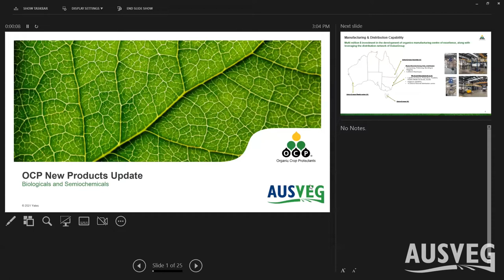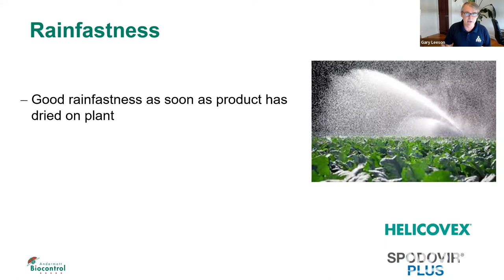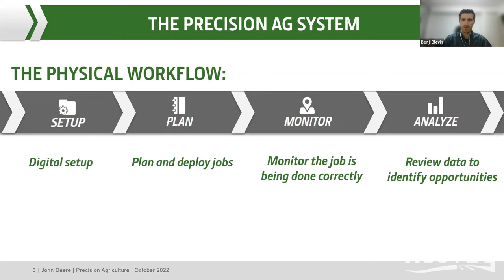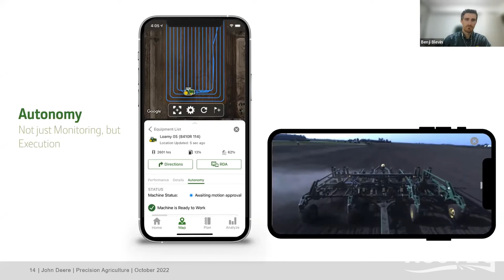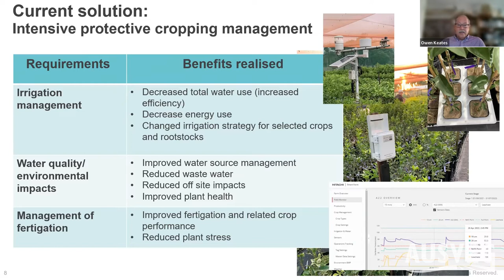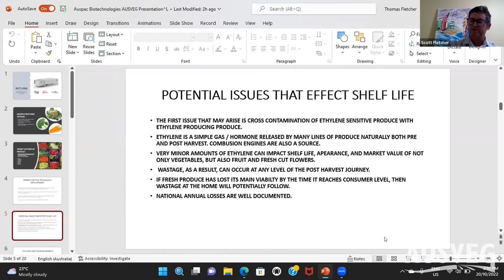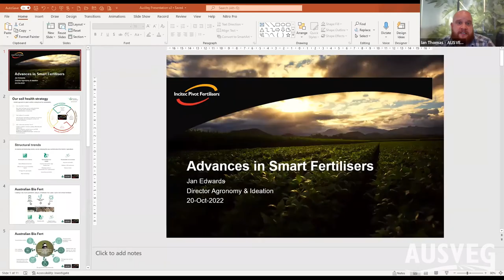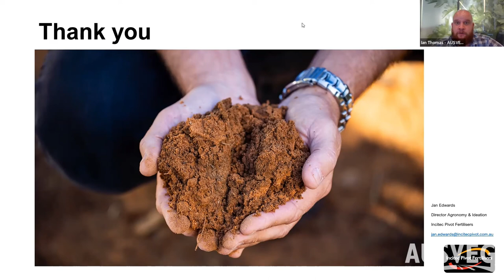Emerging Technology for the Australian Vegetable Industry - Webinar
In this webinar some of the leading agribusinesses operating in Australia showcase emerging technologies that will be hitting the market over the next 18 months.

Presentations:

Highly selective nucleopolyhedroviruses and other insecticides
Gary Leeson, Organic Crop Protectants

Precision agriculture and data management
Benji Blevin, John Deere

Integrated farm management and remote monitoring software
Dallas Gibb, Hitachi Vantara

Cold storage ethylene control to improve product quality
Scott Fletcher, AUSPAC Biotechnologies

Advancements in smart fertilisers
Jan Edwards, Incitec Pivot Fertilisers